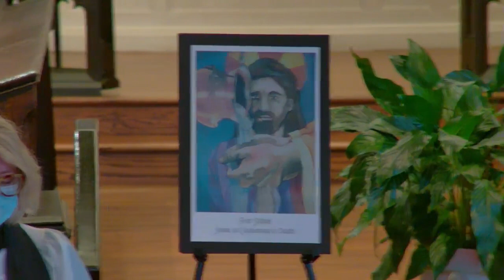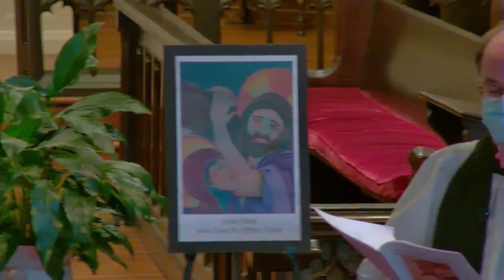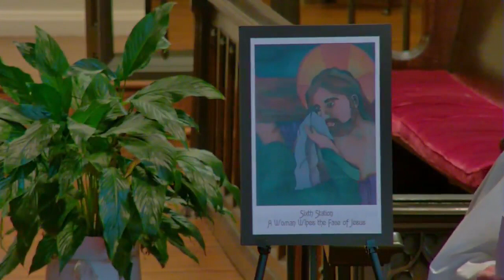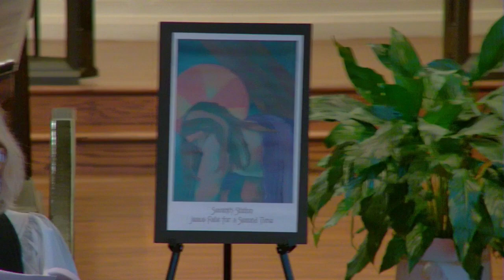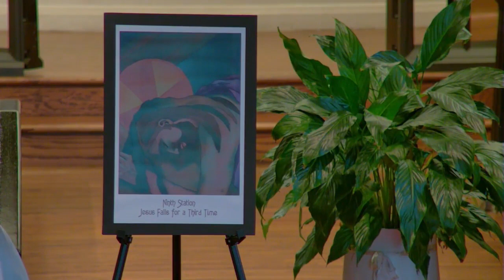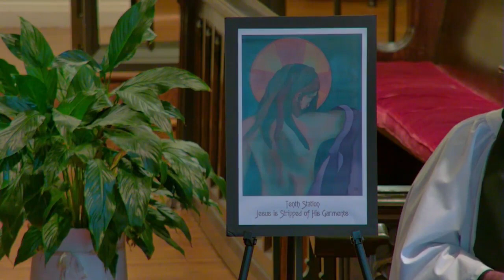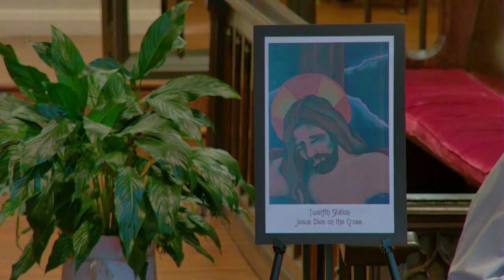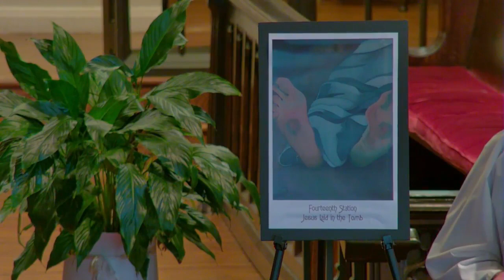Stations of the Cross - Good Friday, April 2, 2021